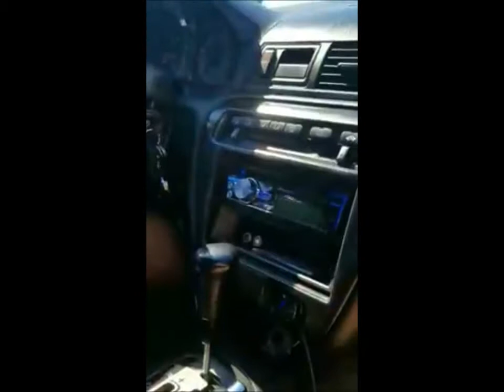A BASS Repost! 2 EMF Banhammer 12's Getting LOUD!!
2 EMF Banhammer 12's getting Loud! A Bass Repost from my buddy BUTCHIEBOY420's YouTube channel. I think this is the Best video of my system playing!!  The original video as well as other Cool Bass Videos can be found there. If you like bass stop by his channel, check him out and if you like hit the sub. Same goes here ;-). Thanks for stopping by and Keep BASSIN (link below)